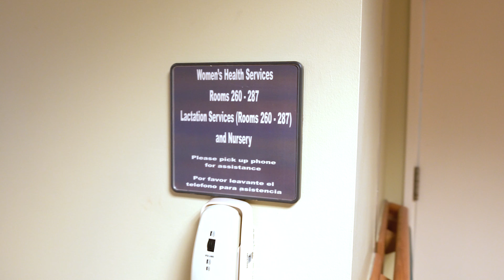Ford Fresh 48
We had such a great time capturing this special moment for our friends.  Welcome to the world baby Brinley!